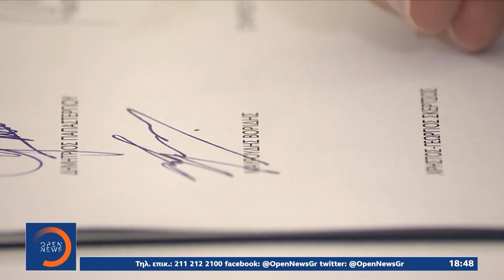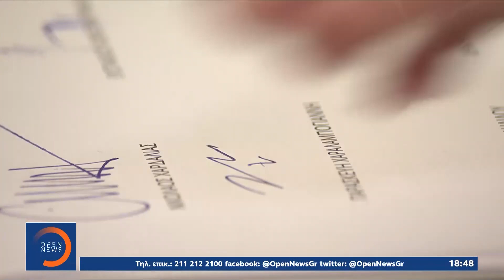Προεδρικό Μέγαρο: Ορκίστηκαν τα μέλη της νέας Κυβέρνησης | Κεντρικό δελτίο ειδήσεων | OPEN TV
Χαμόγελα, συγκίνηση, selfie και θερμοί εναγκαλισμοί συνόδευσαν την ορκωμοσία των νέων μελών της κυβέρνησης ενώπιον της Προέδρου της Δημοκρατίας και του Πρωθυπουργού. Λαμπεροί και χαρούμενοι, οι περισσότεροι νέοι υπουργοί εμφανίστηκαν στο Προεδρικό Μέγαρο με τις συζύγους, τους γονείς αλλά και τα παιδιά τους, ενώ δεν έλειψαν τα πειράγματα και τα πηγαδάκια. «Καλή αρχή στους υπουργούς, θα τα πούμε αύριο», δήλωσε ο Κυριάκος Μητσοτάκης, παραπέμποντας στην αυριανή πρώτη συνεδρίαση του νέου Υπουργικού Συμβουλίου.